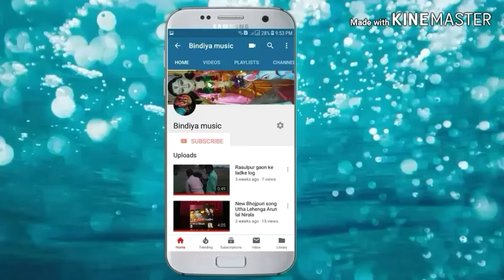New Bhojpuri song Uthao Lehenga singer Arun lal Nirala 2019